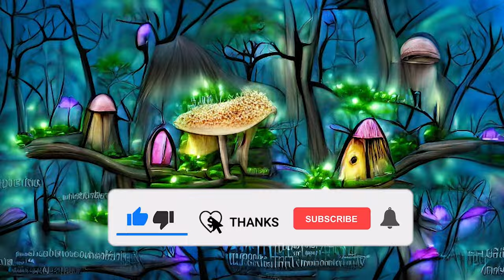MYSTERIOUS FOREST Background Loop 🌳 No Copyright Background | AI Video Generated Loop (HD)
If you want a FREE BACKGROUND 4K VIDEO (ULTRA HD) for YOUR YouTube VIDEOS that you can USE totally FREE you can use this royalty free video with the best Animated Background Loop.